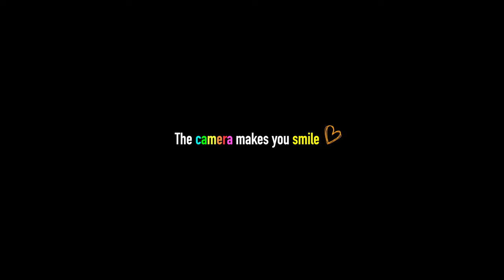【悲報】世界的な供給不足により、 X100VI 受注停止が確実か